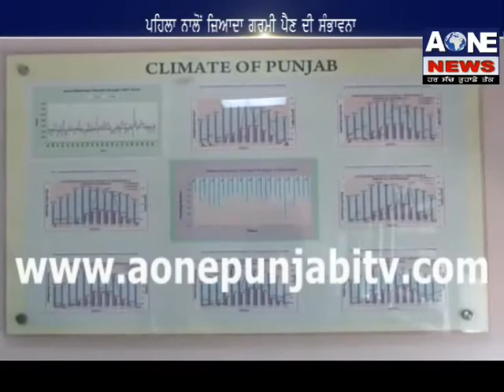ਇਸ ਵਾਰ ਰੁਆ ਸਕਦੀ ਹੈ ਗਰਮੀ